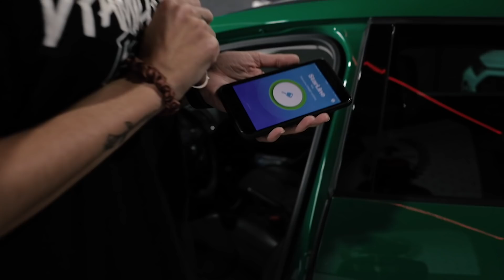Protegemos el SEAT LEON MK3 de ALBA DFAMILIE con la alarma Starline E9 Mini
Hemos tenido el placer de poder trabajar con el Seat Leon de Alba DFamilie, que ha confiado en nosotros para montarle un antirrobo a su coche 🙌Nosotros le hemos aconsejado nuestos sistema favorito ahora mismo: la Starline E9 Mini.

¡Atentos al vídeo que explicamos cómo funciona!

SÉ RESPETUOSO Y ESCRIBE DE FORMA CORRECTA,
ESTAREMOS ENCANTADOS DE RESPONDERTE

*Precios mostrados en el vídeo válidos para el momento de publicación del mismo y no vinculantes a presupuesto definitivo. Consultar presupuesto a taller.